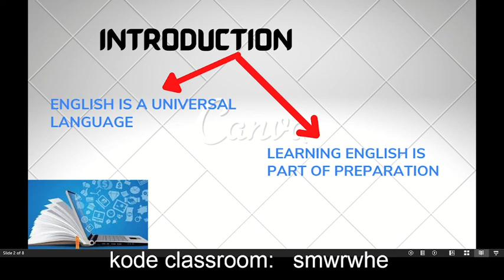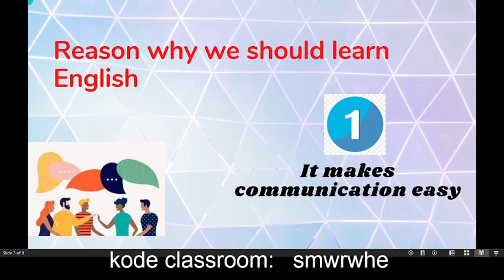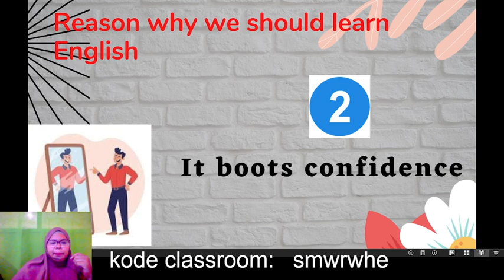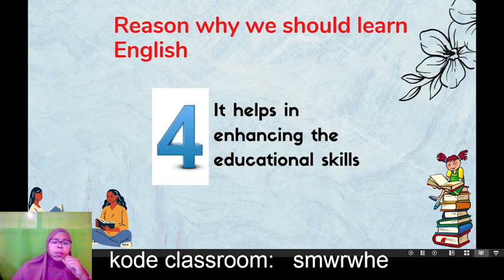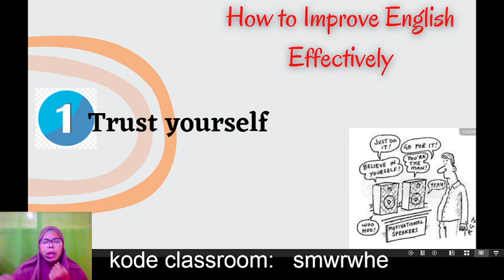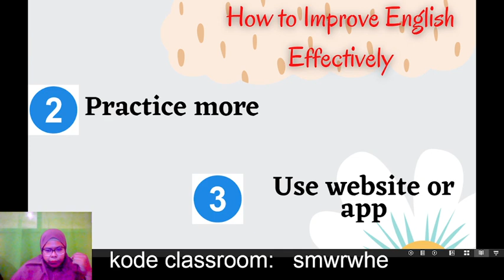WHY SHOULD WE LEARN ENGLISH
Video ini dibuat untuk keperluan perkuliahan online Sekolah Tinggi Elektronika dan Komputer (STEKOM) Video ini berisi tentang 1st meeting -Why should we learn English?-

Mata Kuliah : Bahasa Inggris 1
Kelas : 20.3
Semester : 3
Prorgam Studi Sistem Komputer
Program studi Desain Grafis
Program Studi Komputerisasi Akuntansi
Program Studi Manajemen Informatika

Fakultas Ilmu Terapan

Bagi teman teman yang ingin tahu lebih banyak tentang STEKOM bisa mengunjungi tautan berikut :